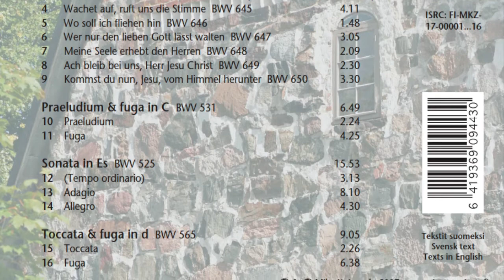Bach: Organ Works at Espoo Cathedral, Petri Koivusalo - a CD trailer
A Bach CD you probably ought to listen to - even if you are not in the habit of listening to organ music or Bach. Favourite organ works of J.S. Bach played by Espoo Cathedral organist Petri Koivusalo. Played perhaps in a slightly more swinging style than usually, perhaps in a slightly more rhetorical style than usually, perhaps in a slightly more Petri-like style than usually - whatever that might mean.

Out in December 2017. In iTunes probably around January-February 2018.